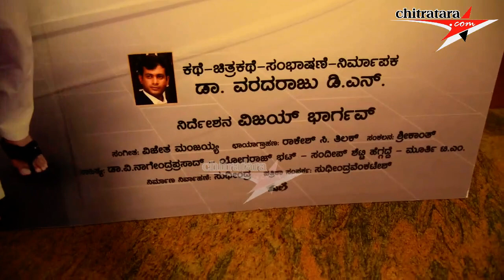PRAJA RAJYA FILM PRESS MEET